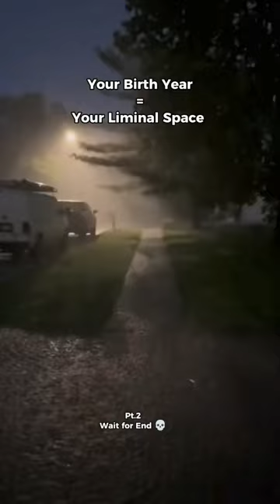Are you Safe ? 💀 pt.2 /Dreamcore/Weirdcore/Liminal Space/Nostalgiacore/